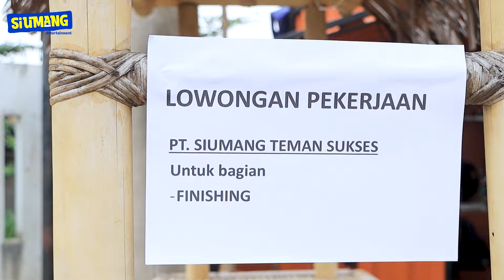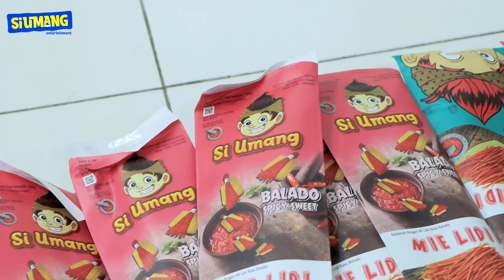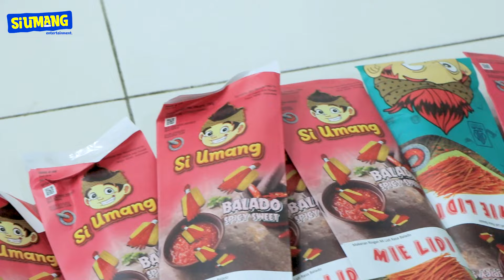DARI KEDASBEAUTY FIKA JADI KARYAWAN SIUMANG !!!